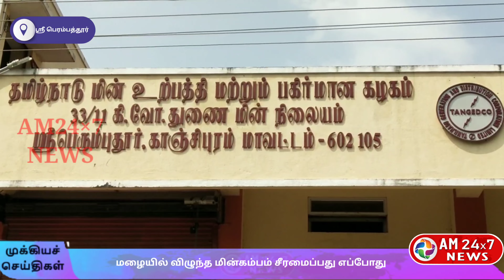மழையில் விழுந்த மின்கம்பம் சீரமைப்பது எப்போது